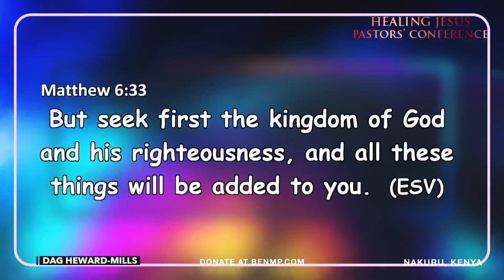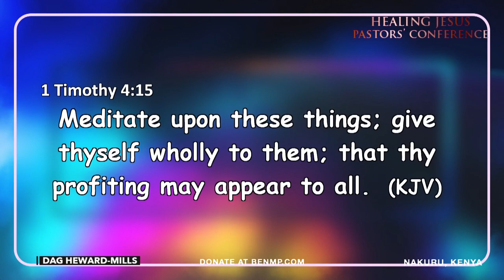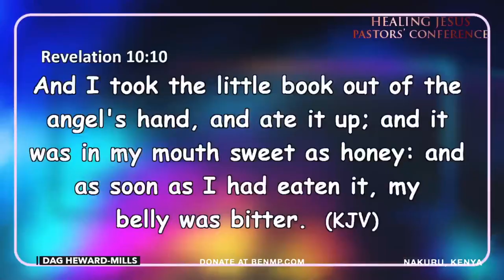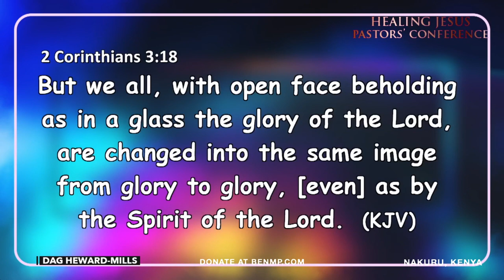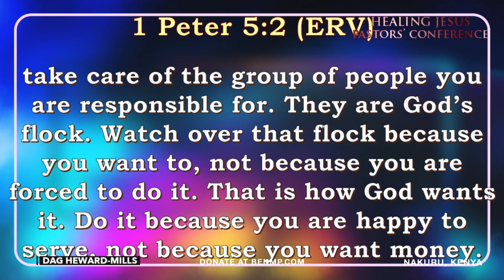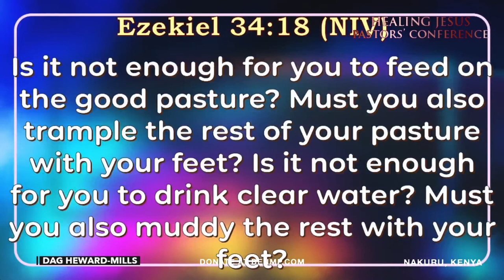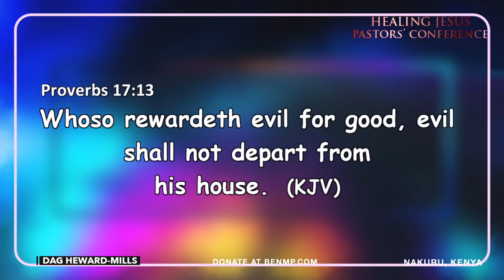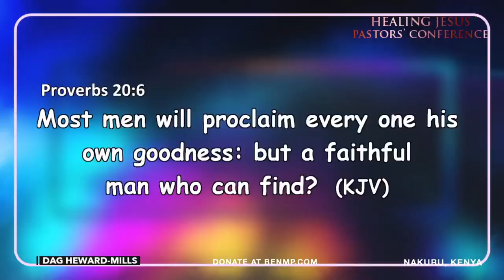The Transformation Of The Church | Nakuru, Kenya | HJC Pastors' Conference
Dag Heward-Mills